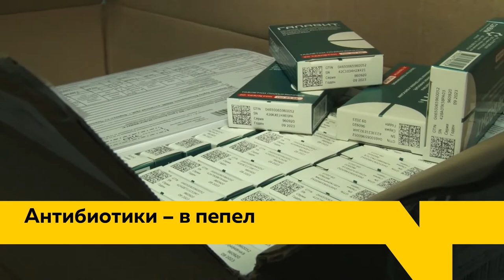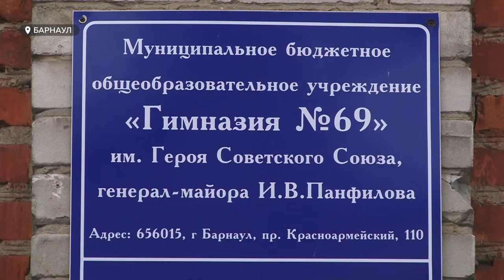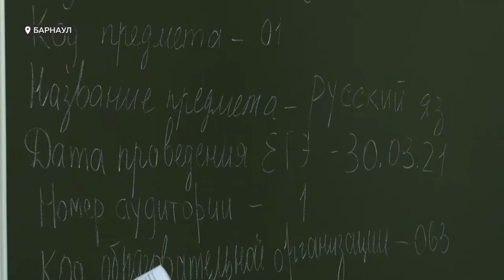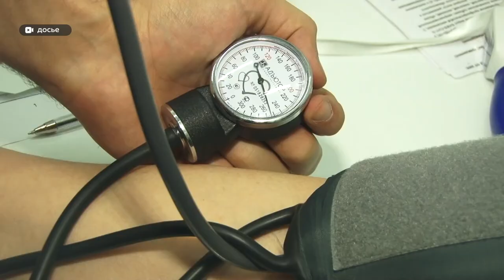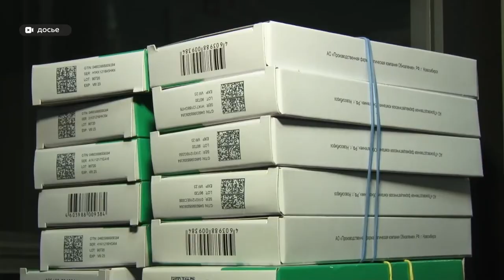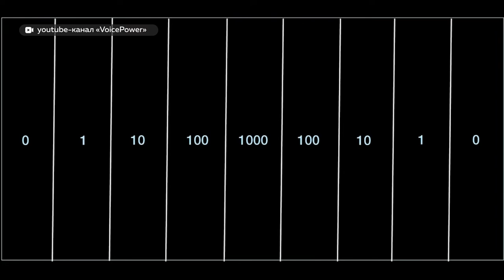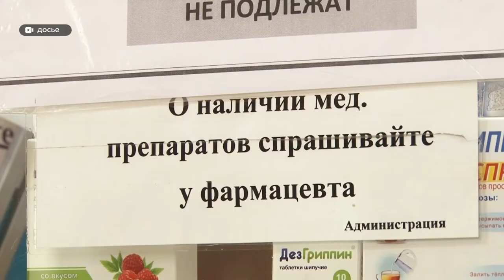«День с Толком». 30.03.2021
Смотрите в выпуске:
- Полицейские, саперы и кинологи. 16 школ Барнаула экстренно прервали занятия из-за сообщений о минировании
- Диагноз — неликвид. В аптеках края предлагают установить контейнеры для сбора просроченных таблеток и упаковок
- Безграничное творчество. В день ремесленника - об авторе шедевров из соломы